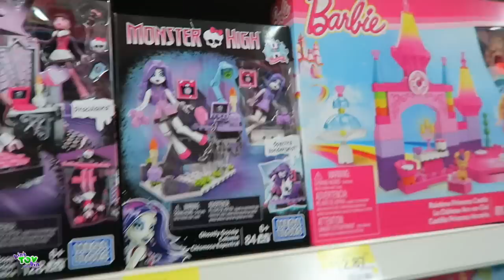How Bin Looks at Jon & First Snow of the Year!! 11.11.2016 | Bins Toy Bin Daily Vlogs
We headed to Walmart in the Morning and then worked around the house on Christmas!! Bin gets crafty!

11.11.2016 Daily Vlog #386